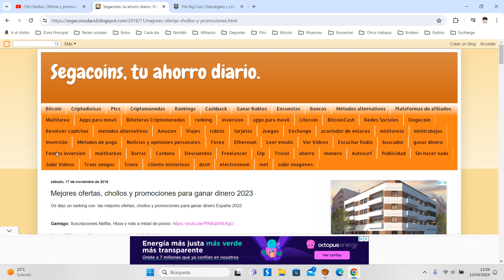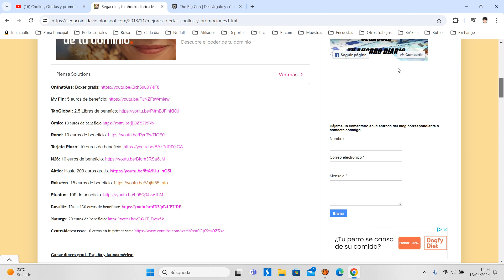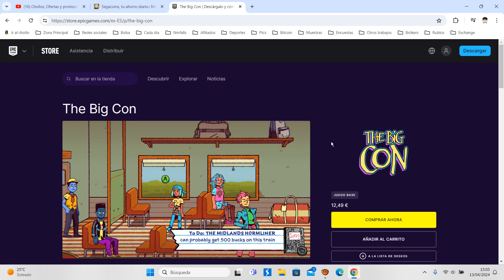🎁 [Juega GRATIS The Big Con] Juego Epic Games Abril 2024 | Opinión 🎁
¡Tima y estafa por todo Estados Unidos en los noventa en la piel de una estafadora adolescente que se embarca en una aventura por carretera llena de crímenes! Ponte en la piel de Ali, una adolescente curiosa y sarcástica que hace pellas en el campamento musical para embarcarse en un viaje que le hará recorrer todo el país con el objetivo de salvar el videoclub familiar.